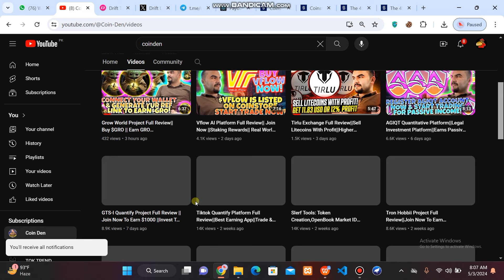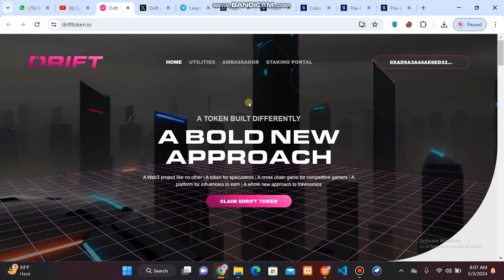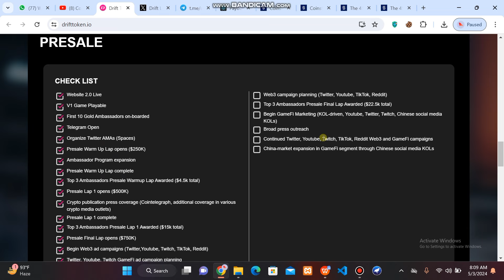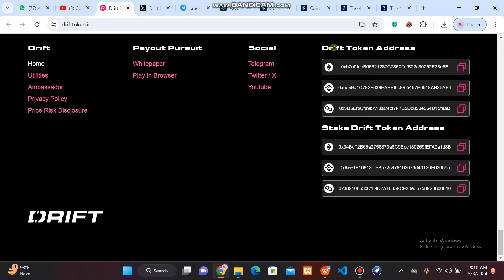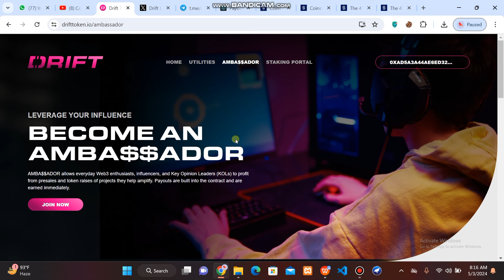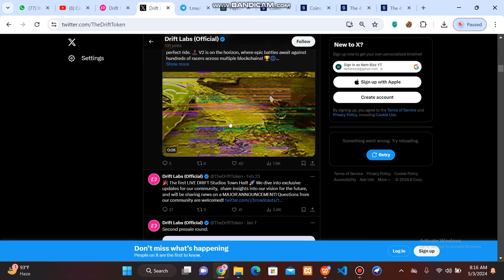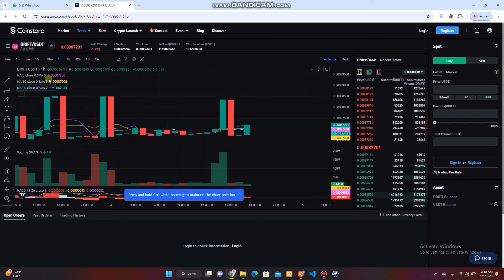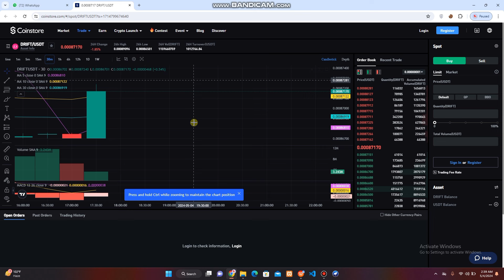Drift Token Project Full Review|| Web3 Project || Calim $Drift Token|| Cross Chain Game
Official Telegram ID: @Cooin_Den